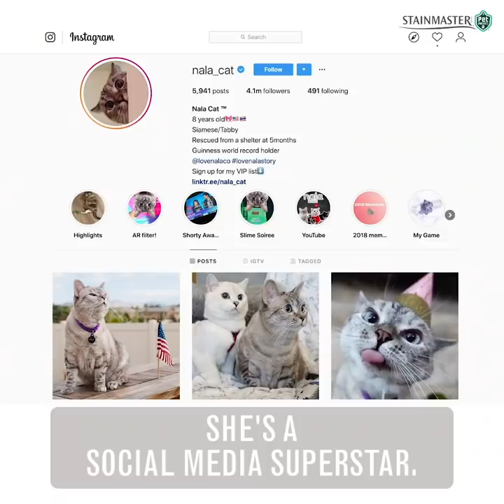Meet Nala Cat and her Family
What happens when you take one world record holding cat, add in several more cats, a dog, and a family? The answer is…a lot of wear and tear on their floors! Luckily, Nala Cat’s STAINMASTER® PetProtect® carpet and luxury vinyl floors are up to the challenge.